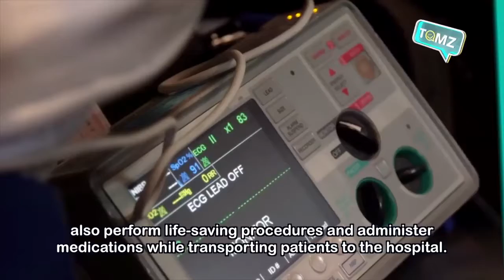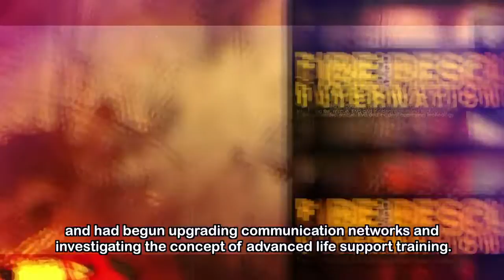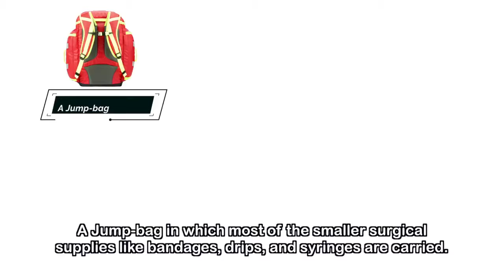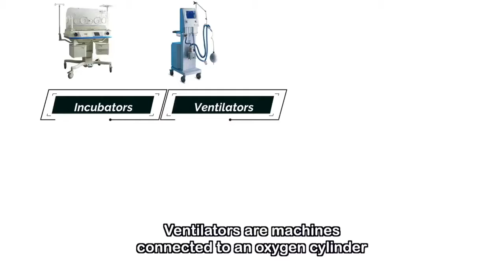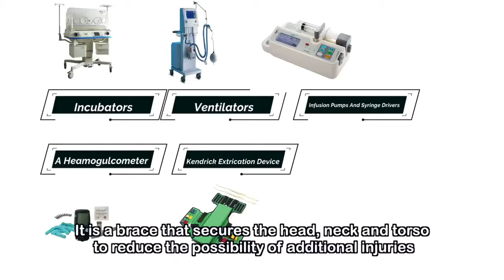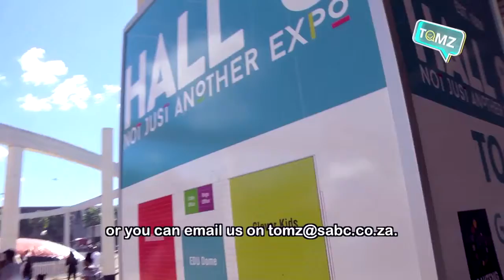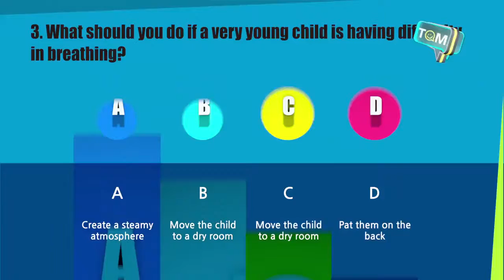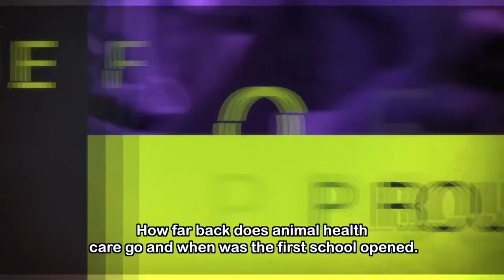TOMz 9 daily talk show for South Africans - Episode 69: Paramedics